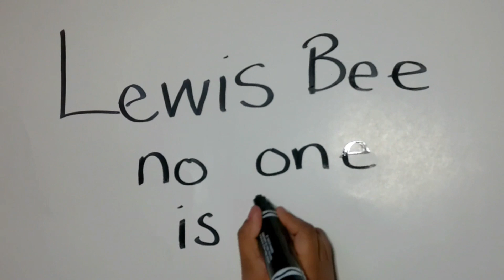Vibin' -- starving artist promo vid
Trying to get those standup comedy gigs going. You know how it is...